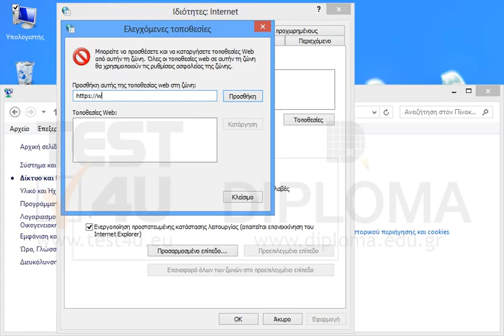Προσθέστε το ως ελεγχόμενη τοποθεσία web. (Σημείωση: Κλείστε όλα τα...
Προσθέστε το ως ελεγχόμενη τοποθεσία web.
(Σημείωση: Κλείστε όλα τα παράθυρα).